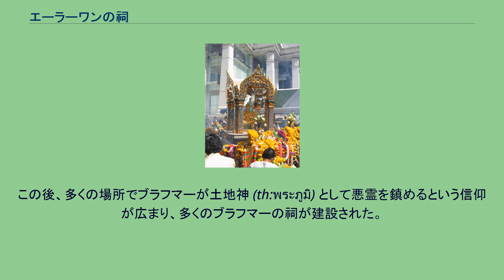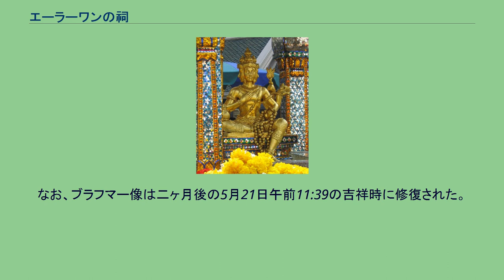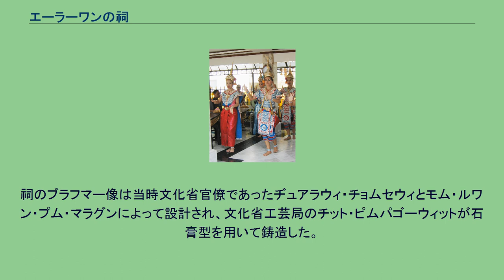エーラーワンの祠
エーラーワンの祠 ブラフマー像 エラワン寺院での踊り 地図 エーラーワン・ホテルのブラフマー神の祠 (ศาลท่านท้าวมหาพรหม โรงแรมเอราวัณ) あるいは単にエーラーワン（エラワン）の祠と呼ばれる祠は、バンコク中心部に立つグランドハイアットエラワンホテルの中にあり、ブラフマー（梵天）をまつるヒンドゥー教の祠である。
「エーラーワン」と名前にはあるがエーラーワンの語源であるアイラーヴァタはまつられていない。
中国人・華人・華僑らによって四面仏と呼ばれるが仏ではない。
日本語ではエラワン・プームとも呼ばれているが、翻訳すると「土地のアイラーヴァタ」という意味不明な単語であり、またタイ語でもこのように呼ばれない。
1956年、エーラーワン・ホテル（現在のグランド・ハイアット・エラワン・バンコク）の工事中に事故が多発し、作業員が「悪霊がいる」として建設作業を拒否した。
このため、ホテルの経営側は占星術師として知られるルワン・スウィチャーンペート海軍少将を招いて吉祥時を選びヒンドゥーの神ブラフマーを祭るエーラーワンの祠とを設置した。
この後、工事が順調にはかどったといわれている。
ただし実際は、エーラーワンの祠が建立された時にはすでに、ほとんどの建設が終わっており、建立の理由もすでに設置された礎石が占星学的によくなかったためといわれている。
この後、多くの場所でブラフマーが土地神 (th:พระภูมิ) として悪霊を鎮めるという信仰が広まり、多くのブラフマーの祠が建設された。
また、このブラフマー像自体も多くの信仰を集め、特にビジネスマン、中国人などによる巡礼が盛んになった。
しかし、巡礼者による寄付金があまりにも大量に集まることから、1969年、ホテル経営者側は寄付金を管理する基金を設置し、集まった寄付金を慈善活動に使うこととした。
またこの基金は祠の管理も行っている。
2006年3月21日、タナーコーン・パックディーポンという精神に問題を抱えていたムスリム男性が祠を破壊するという事件が起こった。
男性はその場で暴徒に殴り殺されたため、完全に動機は不明であるが、この後、政界が急速に混乱をし始め、ムスリムの多い深南部で「テロとの戦い」を行っていたタクシン政権の崩壊につながったことから、後に象徴的な事件として扱われることになった。
なお、ブラフマー像は二ヶ月後の5月21日午前11:39の吉祥時に修復された。
祠のブラフマー像は当時文化省官僚であったヂュアラウィ・チョムセウィとモム・ルワン・プム・マラグンによって設計され、文化省工芸局のチット・ピムパゴーウィットが石膏型を用いて鋳造した。